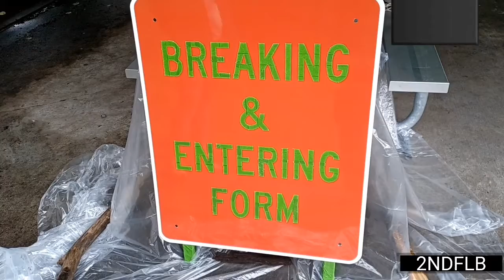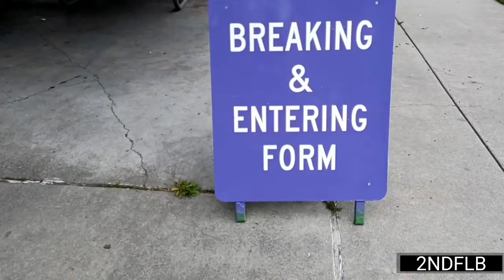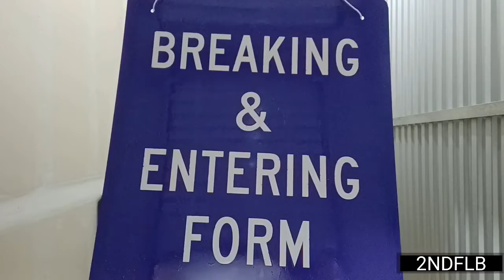B&EF SIGN CLOAK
Link to Prologue Video
[SIGN SHOWCASE - BREAKING & ENTERING FORM]

Track is from AlDavisMusic Channel

The Word "Form" has a few different meanings .
(one of) the particular definition(s)
The Sign is referring to - is this one

. something that gives or determines shape; a mold.

[As of now]
The best way I can explain The "BREAKING & ENTERING FORM" Phrase - is that it's
a "Subliminal Lecture''.

The explication of it is simultaneously simple, & complicated.

It is expected that many/most people who hear The B&EF Expression - Will claim they don't understand it.  However, the exact opposite is what actually happens.
They comprehend it TOO WELL.

One could argue that this [overall theme] is even more of a question - than it is a statement.
The question being
How do You explain something to another person - When they already know it TO THE CORE [?]

While the Occam's Razor of this inquiry is
How do I myself learn something - which has already been BEATEN into My Human consciousness [?]

The activism seen on this 2NDFLB Channel isn't an attempt at changing the world, changing others' minds, or 'waking people up'.

It is an attempt at getting people to ASK QUESTIONS.

IN REGARDS TO ANYONE WHO BECOMES AWARE OF HOW CORRUPT THINGS ACTUALLY ARE - I STRONGLY SUGGEST KEEPING SOUND LOGIC ON A HIGHER PEDESTAL THAN RAW EMOTION.  IF YOU DO DECIDE TO PARTAKE IN ANY TYPE OF ACTIVISM - [PLEASE] DON'T DO ANYTHING TOTALLY RECKLESS. 🙏

TO THOSE WHO CAN, AND WOULD LIKE TO ISSUE THE 2ND FLOOR BASEMENT ANY CONTRIBUTION;

ALL SUPPORT GIVEN TO THIS CHANNEL HELPS TOWARD COMBATING
PURBLIND EYES, & INVEIGLED EARS.